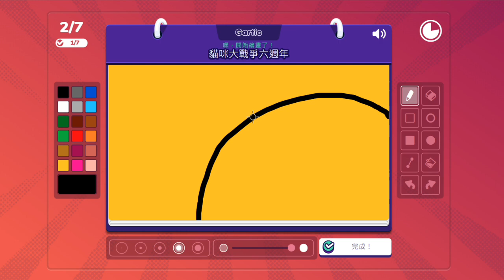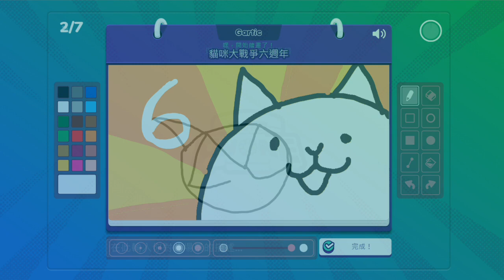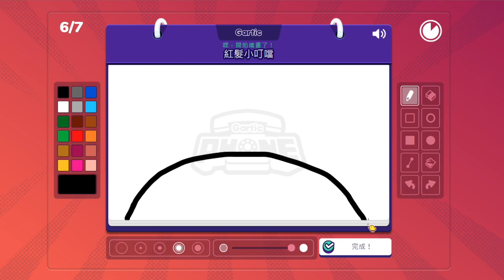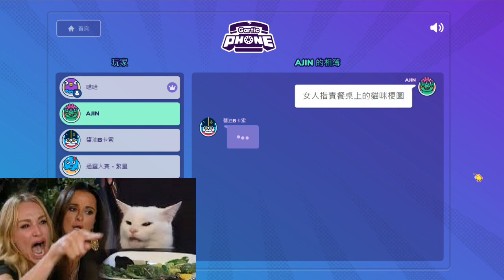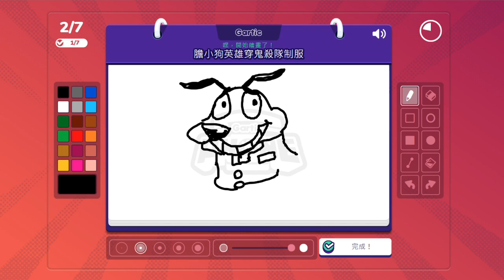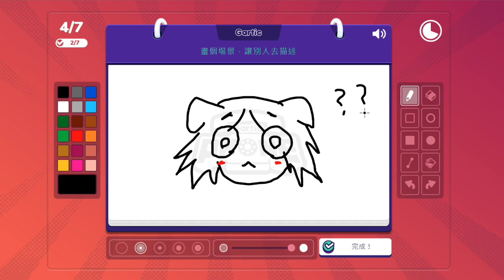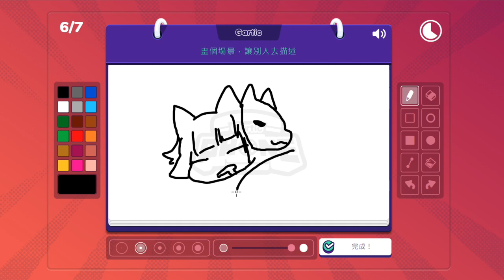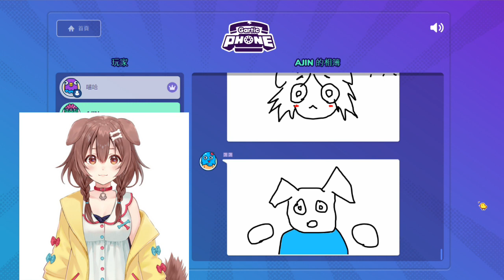【喵哈】看似簡單的題目其實一點都不簡單【貓＆狗主題】【電話畫圖Gartic Phone電話遊戲】 (熊貓團團/繁星/小光/阿晋(虛擬宅男)/醬油/堯)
遊戲名稱：電話畫圖Gartic Phone電話遊戲

音樂素材：
Youtube 音樂庫